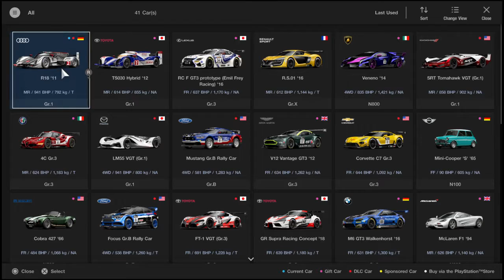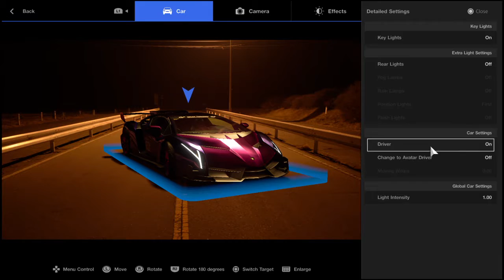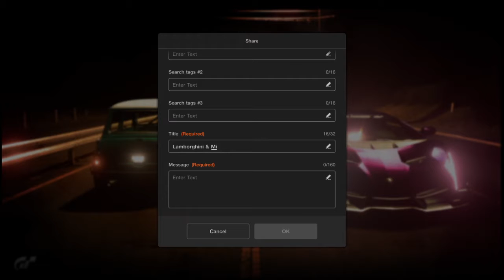Making a SCAPE!